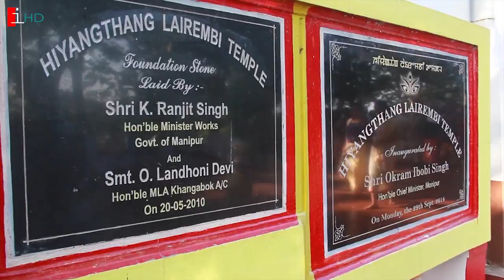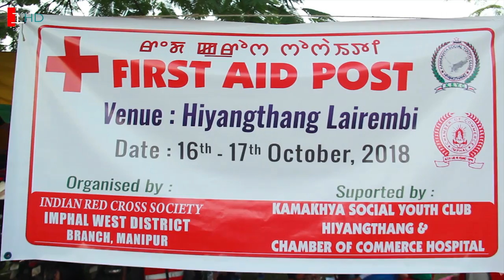Krik Krik Chillaba Hiyangthang Lairembi Bor Khuramba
Hiyangthang Lairembi Bor 2018 || Chathoudaba Echin Enaosingda Dedicate Toujage

This video is an hour long of  duration consists of different Episodes. You can escape to the following Episodes.
00:02 - 05:42 Intro
05:43 - 26:52 Bor Khuramba
26:53 - 52:24 Interview of Members of Red Cross Society, Imphal west Branch.
52:25 - 53:28 Interaction with volunteers of NCC
58:29 - 55:04 Interaction with Stalls
55:05 - 59:21 Speech by Addt. S P IMPHAL West Mr. Sarangthem Hemanta Singh
59:29 - 01:00:51 Interaction with member of Hiyangthang Lairembi Devolpment Seva Committee, Chingtham Raghuchandra Singh.

Please visit our Facebook page here for more information.